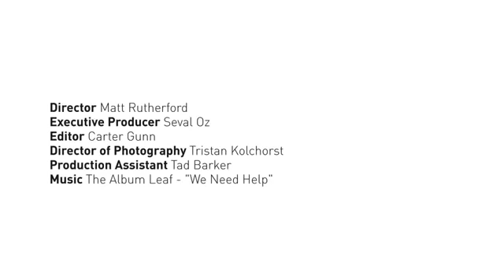google voiture sans conducteur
Depuis quelques temps, Google développe une voiture capable de conduire toute seule sans l'aide d'un conducteur (self-driving car). Après 200000 miles sans accident, Google a fait tester sa voiture à une personne qui ne peut pas conduire car il est aveugle (à 95%).